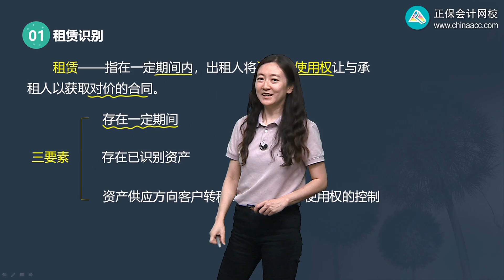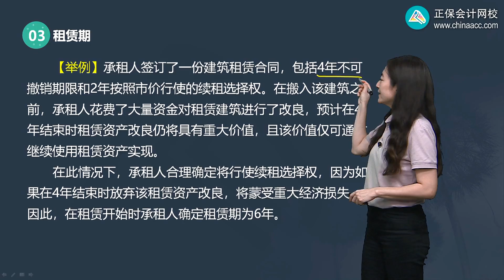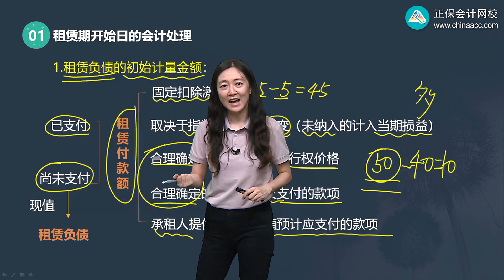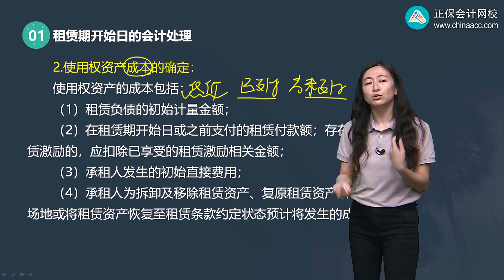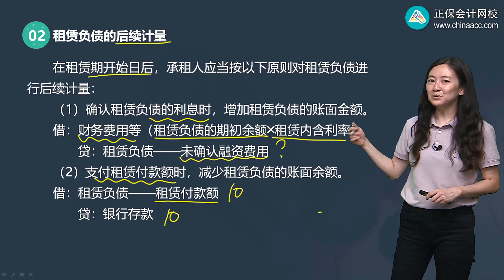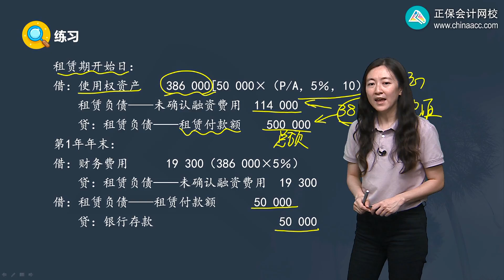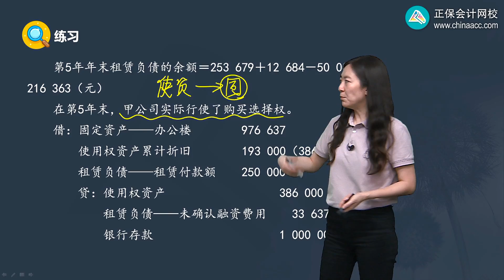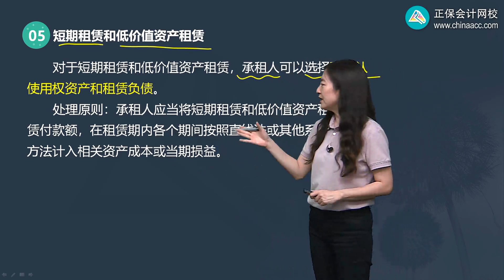2022 中级会计师 会计 冯雅竹 高频考点班1601第01讲 租赁概述和承租人的会计处理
2022 中级会计师 会计 冯雅竹 高频考点班